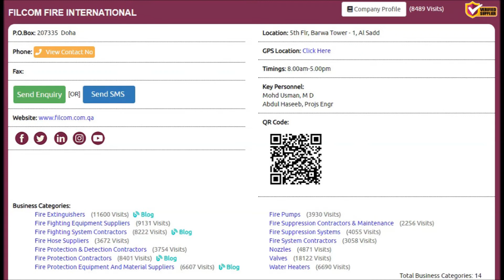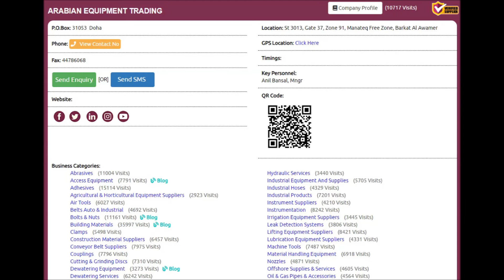Top 10 Fire Suppression Systems Supplies Companies in Doha, Qatar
Top 10 Fire Suppression Systems Supplies Companies in Doha, Qatar with Qatar Directory ( Online ), Click to view the full list of companies,

Thanks.